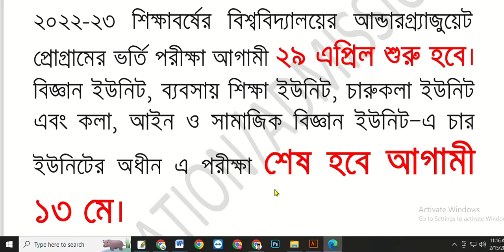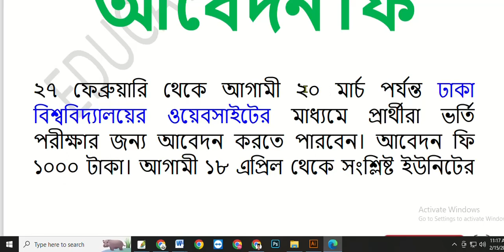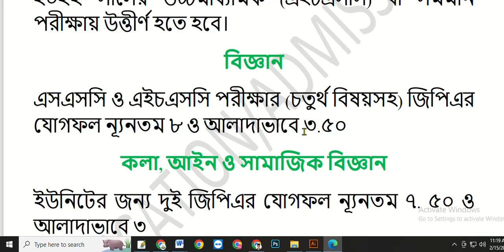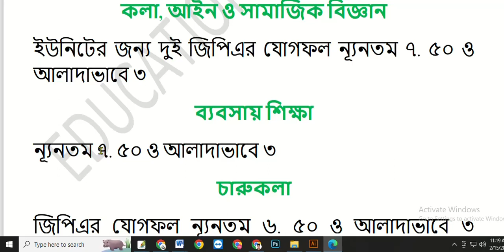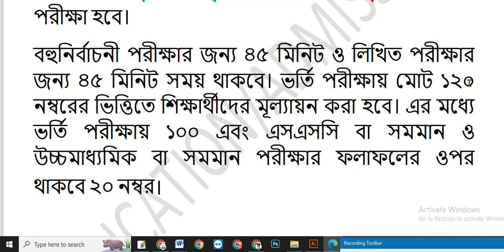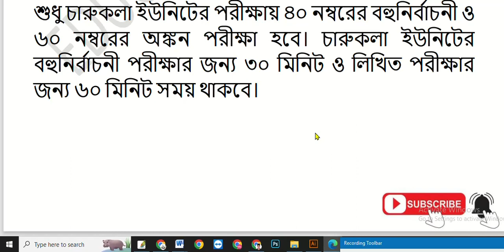ঢাবির আন্ডারগ্র্যাজুয়েট প্রোগ্রামে ভর্তিতে বিজ্ঞপ্তি প্রকাশ/ Du Admission-2023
ঢাবির আন্ডারগ্র্যাজুয়েট প্রোগ্রামে ভর্তিতে বিজ্ঞপ্তি প্রকাশ, পরীক্ষা ২৯ এপ্রিল থেকে, আবেদন ২৭ ফেব্রুয়ারি